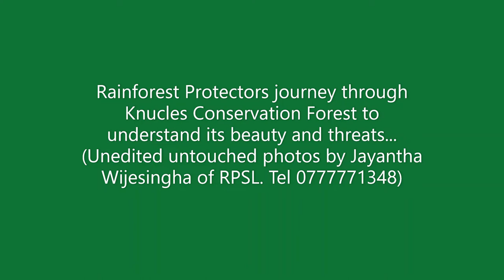Knucles Conservation Forest, a journey through a world heritage site Part 1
Sri Lanka's highlands are situated in the south-central part of the island. The property comprises the Peak Wilderness Protected Area, the Horton Plains National Park and the Knuckles Conservation Forest. These montane forests, where the land rises to 2,500 metres above sea-level, are home to an extraordinary range of flora and fauna, including several endangered species such as the western-purple-faced langur, the Horton Plains slender loris and the Sri Lankan leopard. The region is considered a super biodiversity hotspot.

Located north-east of Kandy, the Knuckles Conservation Forest lies within the Knuckles mountain range, and gets its name from its resemblance to the knuckles of a clenched fist. A World Heritage site and strict natural reserve, it is a bio-diversity hotspot and habitat to numerous species endemic to the region.

Lying at an elevation of between 2100 and 5500 feet, the vegetation at Knuckles Conservation Forest is diverse with pockets of cloud forest, dry evergreen forest and wet and dry patna grassland. Steep slopes and ravines, give rise to numerous streams and small waterfalls creating unique microcosms within small areas. Unpredictable weather adds to its charm, and heavy mists can envelope the slopes within minutes.

A trekkers paradise, the Knuckles Conservation Forest offers a number of trails to be explored. Winding through dense forest, across little streams and over open montane grassland, passing tea estates and isolated village communities, the trails provide a view of the unspoilt beauty of the region. Little World’s End, a steep escarpment at the edge of open grassland, and Corbets Gap, provide fine viewing points of the mist clad mountain range and form a part of the trails. On the journey, watch out for the numerous endemic species that call this home. The Purple-faced Leaf Monkey share the treetops with Spot-winged Thrush, Blue Magpie and Yellow-fronted Barbet. On the ground, the Leaf-nosed Lizard is found only in the Knuckles. Corrugated Water Frogs prefer the moist banks of the streams and on the grassland Small-eared Tree Frogs abound.

At the eastern end of the Knuckles Conservation Forest, Lakegalla, or Rock of Lanka, is a conically shaped peak which according to the Ramayana legend, was from where King Ravana ruled his Kingdom of Lankapura. It is also believed he that he used the 3,000 foot peak, to launch his ancient glider, the Dhadumonara, which he used to capture Sita from India.

Written by Jonathan Roelofsz for Travel Lanka Compass